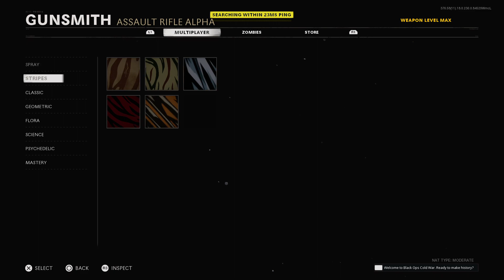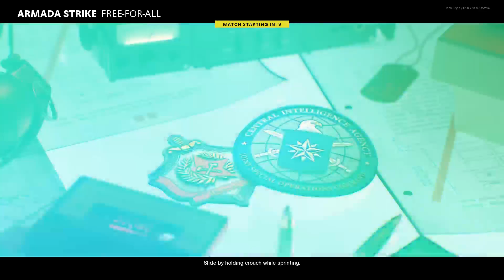going for camos in Black OPS COLD WAR (w/ mic)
going for camos in Black OPS COLD WAR (w/ mic) -- Watch live